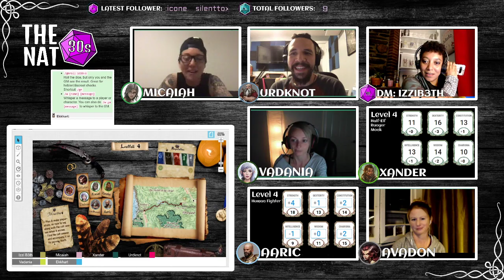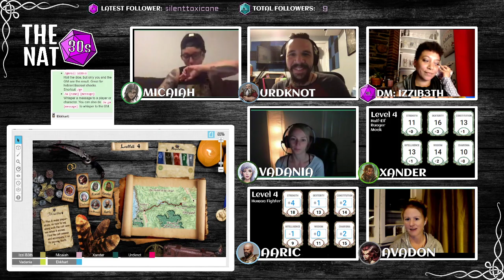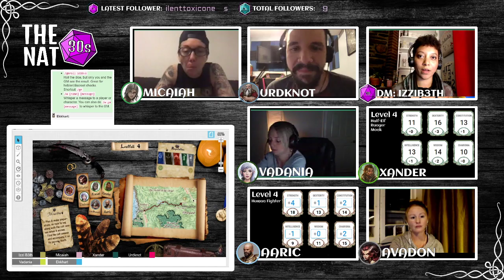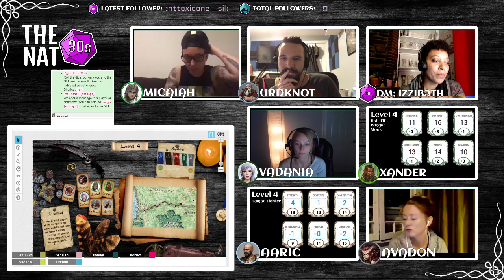A Name is Borne | The NAT30s | Campaign 1, Session 27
Urdknot shares his home with the officially named Bums of Greenest. Then the group plans and plans and plans. And then plans some more.
Next session, the plan will become action. Fingers crossed!